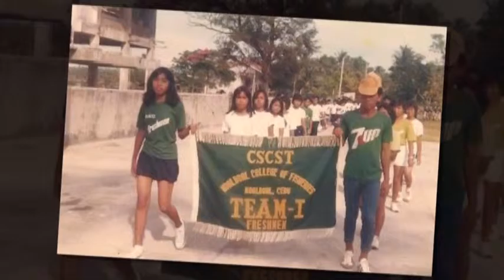CSCST-CF batch 1990 - 25th Reunion from Moalboal Cebu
CSCST-CF batch 1990 from Moalboal Cebu

25th Year Reunion @ Moalboal Campus